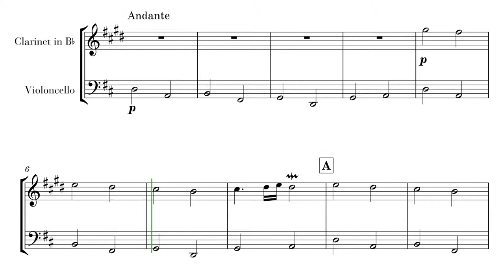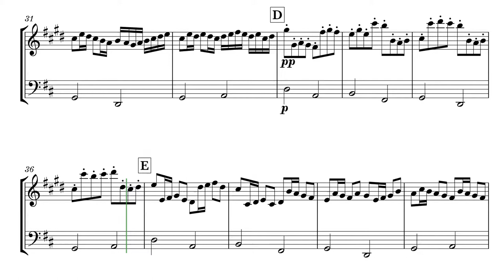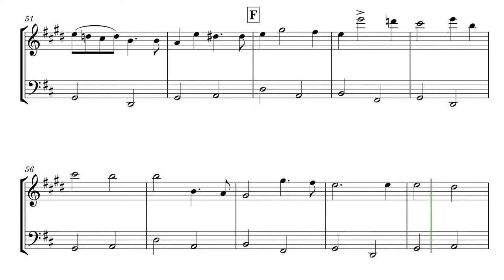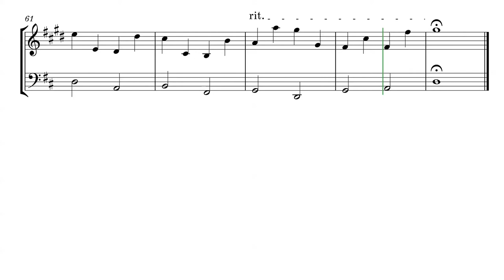CANON IN D for Clarinet in Bb and Cello // Sheet Music - Score